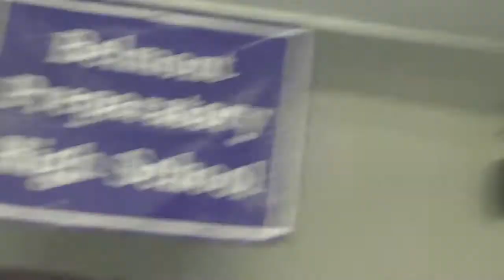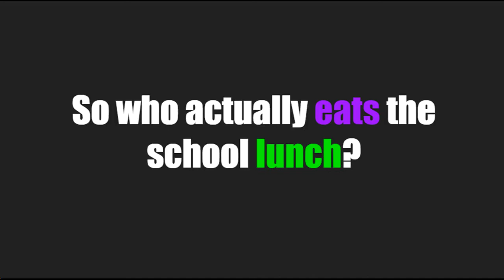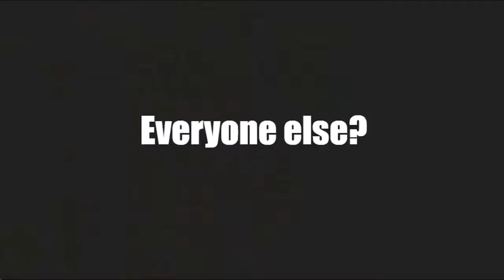Would you eat the school food?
Just playing Roosevelt, you know we love you